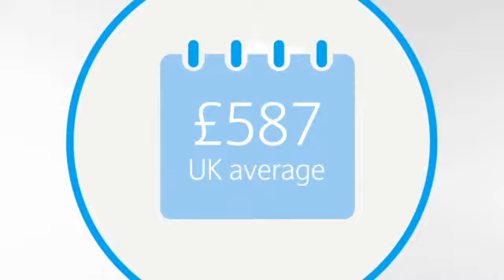Barclays Local Insights – Birmingham Edgbaston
This video gives you a taster of some of the unique local insights about Birmingham Edgbaston which Barclays makes available for you to enjoy. To find out more information and to explore the data in detail, today.